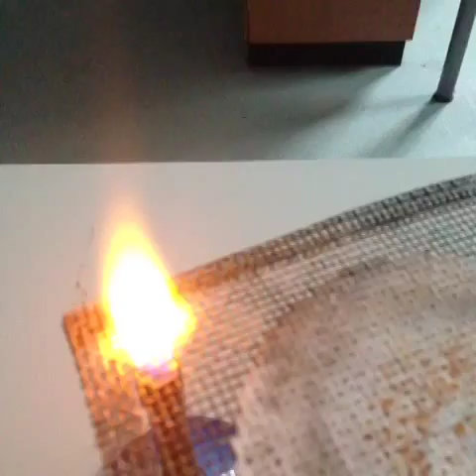The levitating (flying) flame vine - magic trick - conduction demo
The levitating (flying) flame - conduction demo

using a gauze and bunsen burner